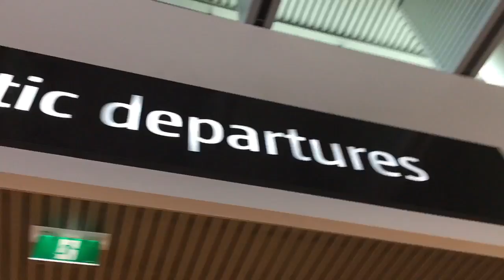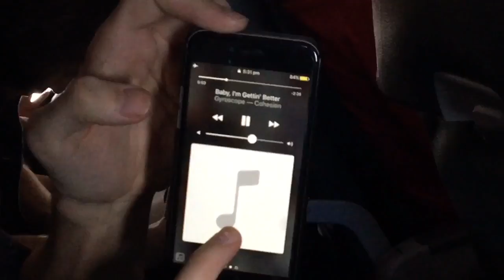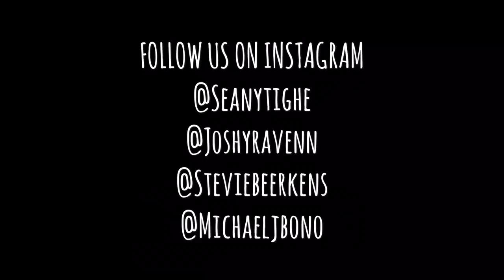OUR FIRST VLOG TO LA! ✈️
The first segment of our adventure travelling from Perth to Brisbane to Los Angeles!! This trip involved us working with Grammy-Nominated producer, John Feldmann, Blink 182 drummer Travis Barker, and writing with artists such as Pete Wentz and Josh Dun!